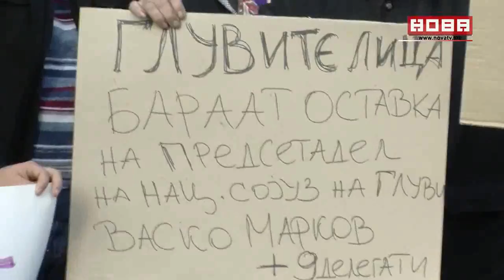Протест на глувонеми